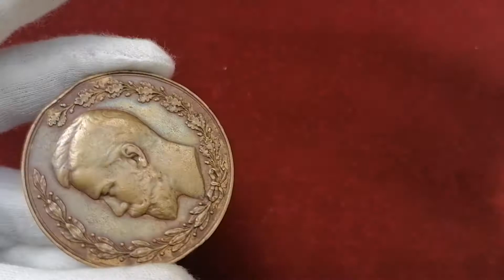Rosja, Mikołaj II, Medal nagrodowy Dońsko-Kubańsko-Tierskiego Towarzystwa Rolniczego